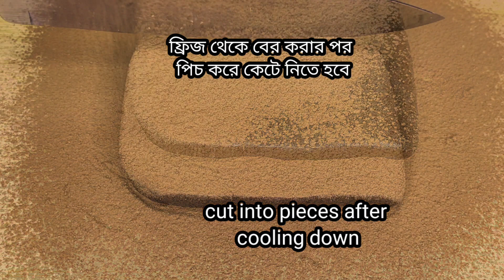Simple way of making chocolate (2 ingredients)|Condensed milk chocolate truffle |হোম মেইড চকোলেট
সহজ চকোলেট রেসিপি (২ টা উপকরণে )|Simple way of making chocolate (2 ingredients)|Condensed milk chocolate truffle.

In this video, I have tried to show how to make chocolate truffle easy way and how to make chocolate with 2 ingradients and how to make chocolate with condensed milk and cocoa powder  and how to make simple way of making chocolate with milk or simple way of making chocolate truffles and homemade chocolates.